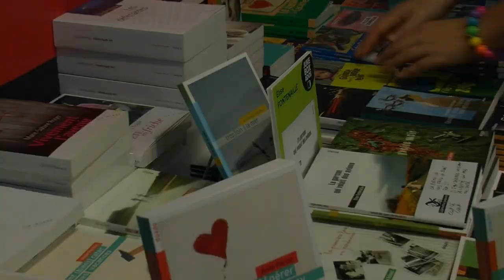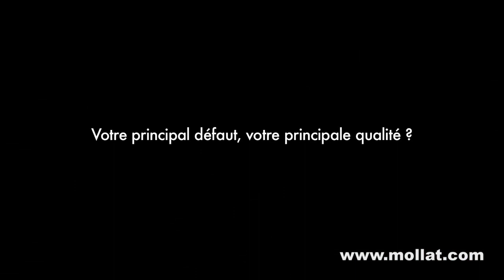Xavier Mauméjean - L'ami de toujours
Xavier Mauméjean vous présente son ouvrage "L'ami de toujours" aux éditions Flammarion, à l'occasion du 27e salon du livre et de la presse jeunesse qui s'est déroulé à Montreuil du 30 novembre au 5 décembre 2011.